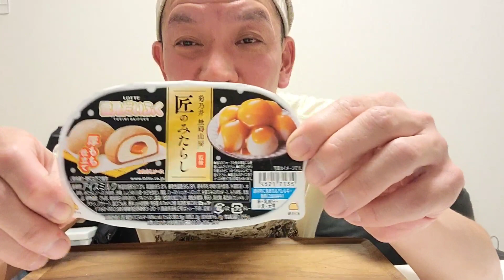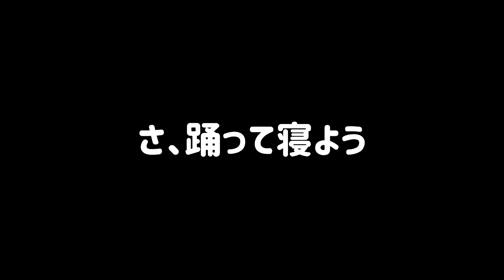１日中食べる事だけ考えてる異常食欲中年だから異性よりも揚げ物が俺の恋人かもな【酒テロ】【家飲み】【DANCE】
「パンラン」から、美味しいもの食べに走る食べラン。

そして１人晩酌動画と素敵なランナーさんを紹介するチャンネルです。